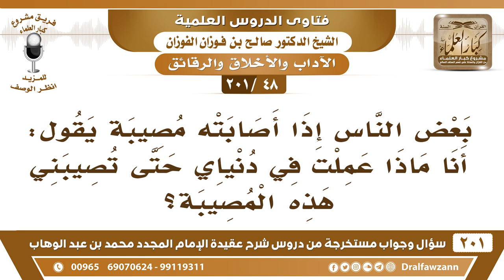[48 -201] ما حكم من نزلت به مصيبة فقال "أنا ماذا عملت في دنياي حتى تصيبني هذه المصيبة"؟ - الفوزان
-[48 -201] السؤال: بعض الناس إذا أصابته مصيبة يقول: أنا ماذا عملت في دنياي حتى تصيبني هذه المصيبة؟
الجواب: هذا يُعاتب الله يُعاتب ربه ويجحد تقصيره، ويجحد أفعاله، هذا لا يجوز، هذا أعظم من المعصية –والعياذ بالله- هذا عتابٌ لله، الواجب أنه يرضى بقضاء الله، وأنه يتوب إلى الله ويشكر الله، ولهذا قال ﷺ: «عجبًا لأمر المؤمن إن أمره كله له عجب، إن أصابته ضرَّاء صبر عليها، فكان ذلك خيرًا له، وإن أصابته سرَّاء شكر الله عليها، فكان ذلك خيرًا له، وليس ذلك إلا للمؤمن»، أما إذا قال: ويش أنا مسوي؟ هذا يُعاتب الله سبحانه وتعالى ويجحد ذنوبه، أو قال: فلان ما يستاهل، والله إن فلان طيب ولا يستاهل الذي حصل عليه، هذا كأنه يستدرك على الله سبحانه وتعالى، ويقول لربه: أنك أخطيت، أنك أصبت هذا وهو ما يستحق هذه المُصيبة، فيجب على الإنسان أن يحفظ لسانه من هذا الكلام.
للاشتراك في قناة الشيخ صالح الفوزان

للاستفسار والإقتراحات والدعم
رئيس الفريق
لمشروع كبار العلماء